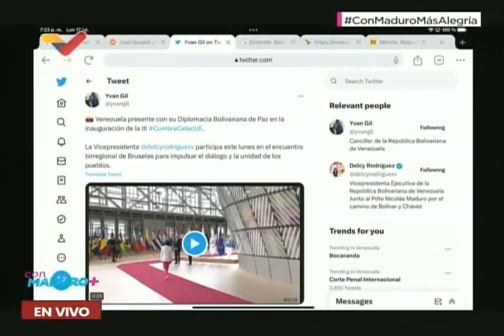Maduro comenta viaje de Delcy Rodríguez a Bruselas para Cumbre CELAC-UE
17 de julio de 2023 en el programa Con Maduro Más+. El Presidente venezolano, Nicolás Maduro, comenta el viaje realizado por la vicepresidenta Delcy Rodríguez a Bruselas, Bélgica, para la cumbre entre la Unión Europea y el Celac (Comunidad de Estados de Latinoamérica y el Caribe).

USDT o Bitcoin (BEP20): 0xef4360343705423a24119205eeb1de2a10fd23f4

USDT (TRC20): TQJB86JZjF5Kt1C7f322aax4iyD6x65UcV

Petros: PFfDUW3cj1WD7cUPYg9MK2EtgG5nUgVzuc